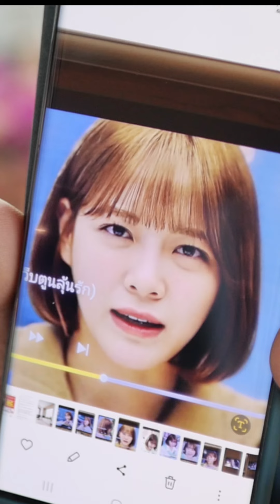Bob haircut super model ตัดผมบ็อบ สวย สวย